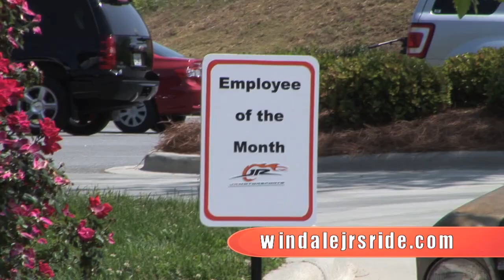Win Dale Jr's Ride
to purchase your $25 Raffle Ticket for a chance to win Dale Jr's 2011 Chevrolet Camaro convertible. Proceeds from ticket sales benefit The Dale Jr. Foundation.